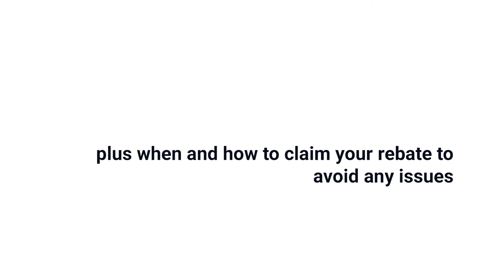JennAir Curate Your Experience Rebate 2021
JennAir is offering customers a chance to receive up to $2000 off qualifying JennAir Products. In this video, you'll learn how to maximize your rebate, plus when and how to claim your rebate to avoid any issues.

JennAir Curate Your Experience Rebate is available for purchases made between January 1st and June 30th of 2021

This rebate starts with the purchase of professional refrigeration, a pro range or cooktop and wall oven.

When purchasing professional built-in refrigeration, a pro range, or cooktop and wall oven, you will receive the first $1000 towards any qualifying JennAir product.

When purchasing two items together such as professional built-in refrigeration and either a pro range or wall oven/ cooktop combo, you will receive the second $1000 towards a qualifying JennAir product. This will result in you receiving the full $2000 towards an additional JennAir appliance.

You can also qualify for the first $1000 by purchasing three freestanding products: such as a front control range and at least two other qualifying freestanding appliances. You will receive the second $1000 when you purchase a 4th qualifying JennAir product. This will also result in you receiving the full $2000.

Chapters
0:00 Intro
0:12 Submission Deadline
0:19 Qualifying Products
1:07 How to Receive your Rebate